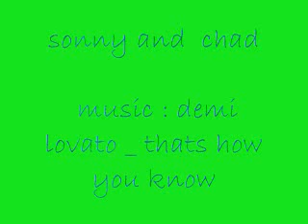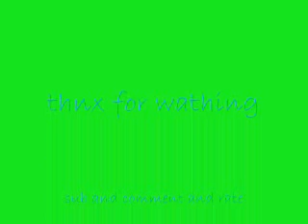sonny and chad.wmv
i will probly start a channy seirs